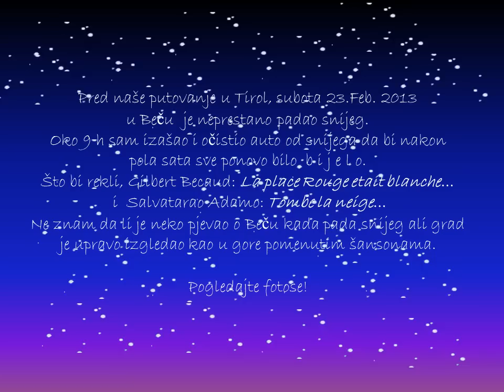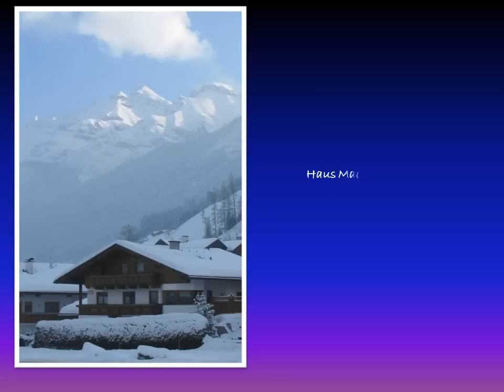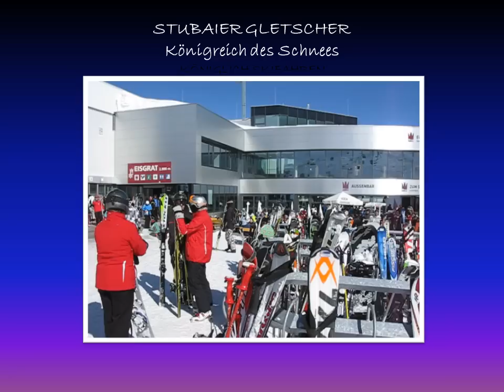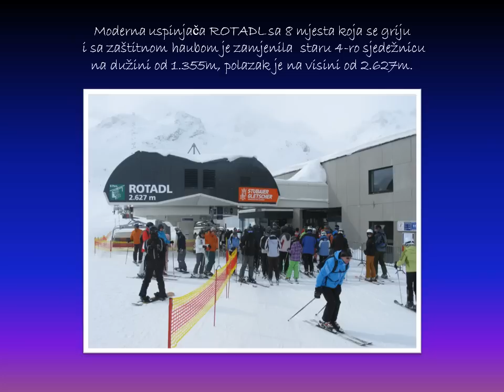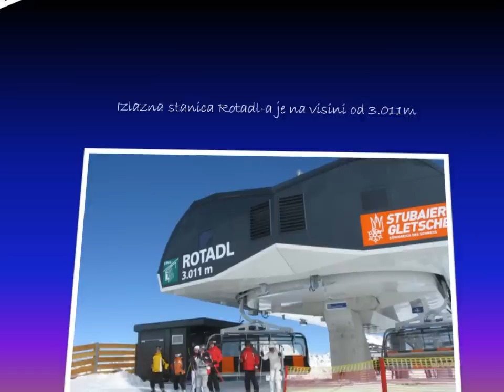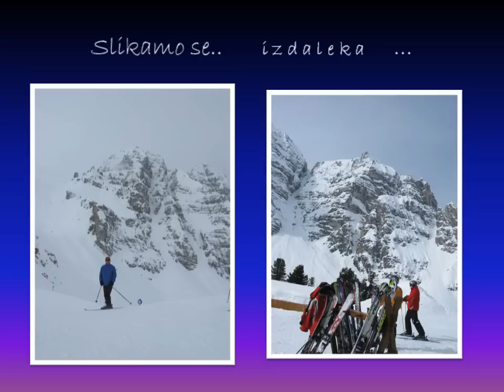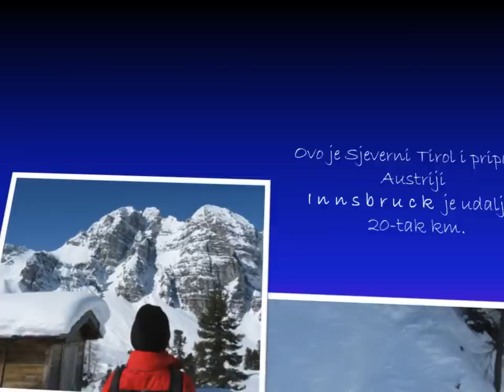Snijegovi Tirola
Zimovanje od 23 Februara do 2 Marta 2013 godine.Smjestaj Haus Madeleine, Neustift im Stubaital